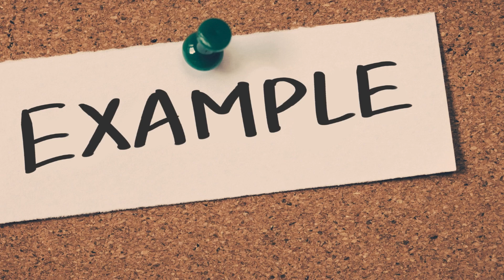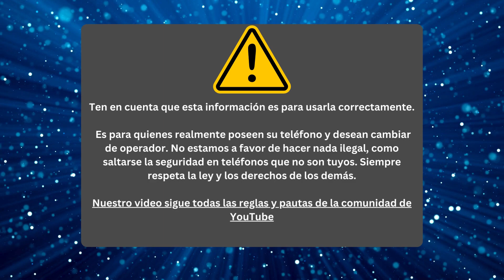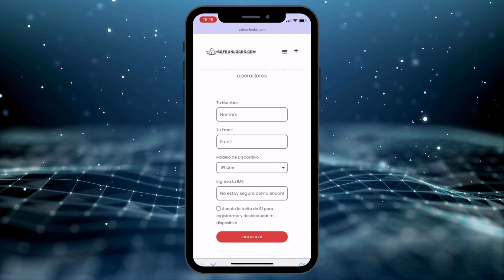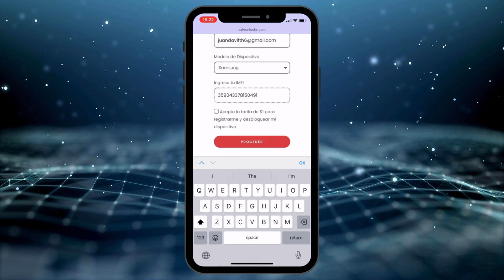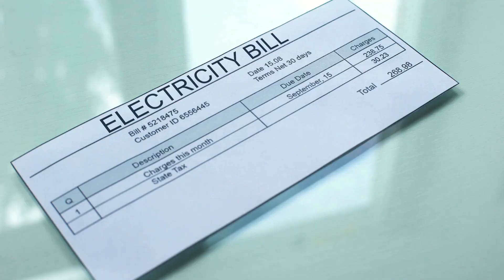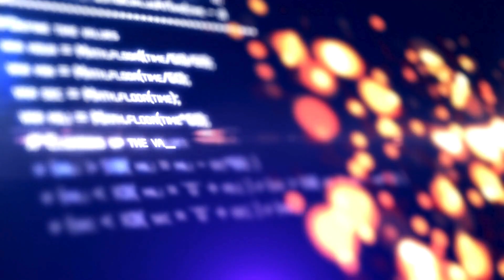Como Eliminar el Bloqueo de Operador en tu Teléfono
¡Hola! ¿Alguna vez te has encontrado con el molesto mensaje de "dispositivo bloqueado por el operador" en tu teléfono? Este problema, conocido como Bloqueo del Operador, puede ser un verdadero dolor de cabeza, pero no te preocupes, estás en el lugar correcto para encontrar una solución.

El Bloqueo del Operador es una restricción que ponen las compañías telefónicas para que sus dispositivos solo funcionen con su red. Esto puede ser frustrante si quieres cambiar de operador o si compraste un teléfono de segunda mano. Pero, ¿por qué existe este bloqueo? Originalmente, fue desarrollado para proteger la inversión de las compañías en los teléfonos que ofrecen a precios reducidos o incluso gratis con sus planes de servicio. Sin embargo, esto puede limitar tu libertad de elegir el mejor operador según tus necesidades.

¡Pero hay buenas noticias! En este video, te mostraremos cómo desbloquear tu teléfono en unos pocos pasos simples. No necesitas ser un experto en tecnología; solo sigue nuestras instrucciones claras y sencillas. Descubrirás cómo este proceso no solo es rápido sino también seguro para tu dispositivo.

Además, te explicaremos cómo ha evolucionado el proceso de desbloqueo a lo largo de los años y cómo las regulaciones actuales pueden beneficiarte. Comprenderás mejor tus derechos como consumidor y cómo puedes ejercerlos para hacer más con tu dispositivo.

Este video es tu guía definitiva para liberarte del Bloqueo del Operador y aprovechar al máximo tu teléfono. Ya sea que quieras cambiar de compañía para mejorar tu plan, usar tu teléfono en el extranjero sin pagar tarifas exorbitantes, o simplemente porque prefieres tener la libertad de elegir, estás en el camino correcto.

Así que, si estás listo para decir adiós a las restricciones y hola a la libertad de elección, ¡este video es para ti! Sigue nuestros consejos prácticos y en poco tiempo, estarás disfrutando de tu teléfono sin límites. No dejes que el Bloqueo del Operador limite tu experiencia móvil. Desbloquea tu teléfono hoy y descubre un mundo de posibilidades.

Capítulos:

0:00 Tu Teléfono Bloqueado Tiene Solución: ¡Empezamos!
1:04 Recuerda: Cambia de Operador con Responsabilidad
1:55 ¿Un Desbloqueo Gratis?, ¡Comenta y Podría Ser Tuyo!
2:27 Aprende Cómo Desbloquear tu Celular en Minutos
3:48 Confirma tu Orden para Liberar el Teléfono
4:13 Tu Operador También Puede Ayudarte
4:55 Desbloqueo en Línea: Alternativas Fuera de Nuestra Web